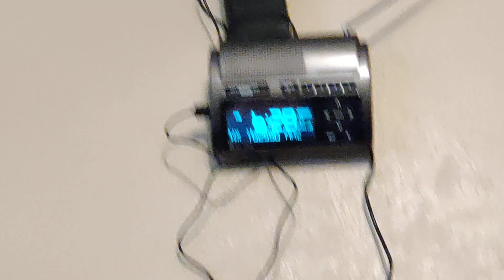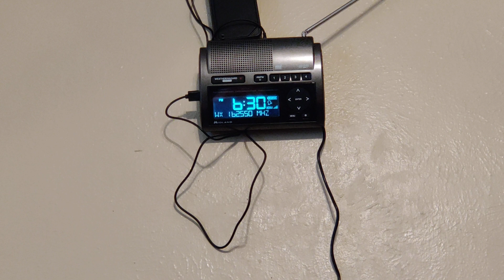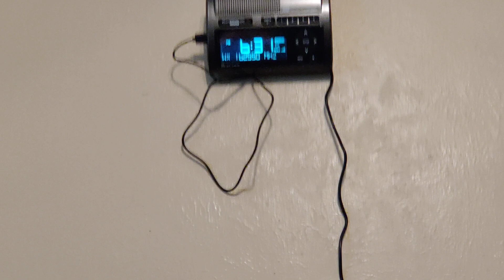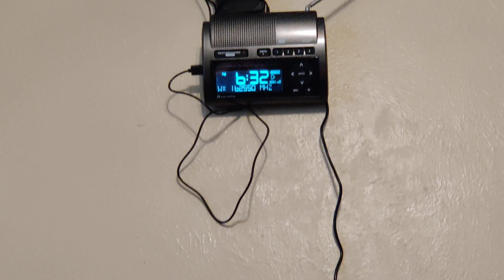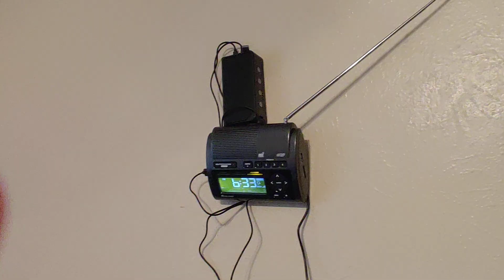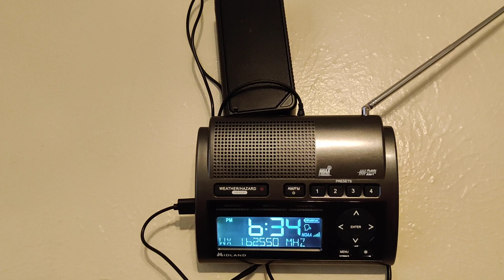NOAA Weather Radio - Required Weekly Test - Wed, Jun 3, 2020 - KEC-55 (Midland WR400)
A Required Weekly Test captured on Midland WR400 on station KEC-55. Transmitter location is Fort Worth/Crowley.